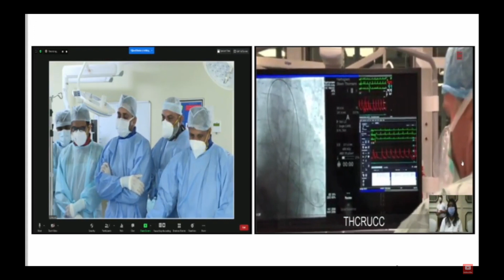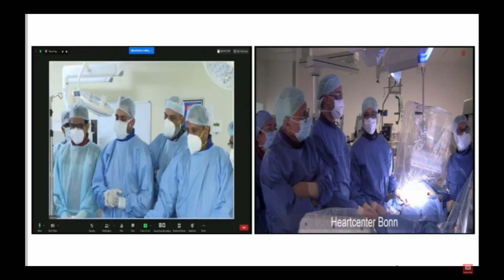Herzzentrum Bonn ist Teil der TAVR World Tour 2020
Am internationalen Weltherztag (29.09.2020) war das Herzzentrum des Universitätsklinikums Bonn Teil der TAVR World Tour 2020. Dabei haben 23 Herzzentrum aus der ganzen Welt zeitgleich eine katheterbasierte Aortenklappen-Implantation nach Indien gestreamt. Die dortige Regie schaltete der Reihe nach zu den einzelnen Herzzentren, die dann in dem jeweils 3 Minuten langen Zeitslot die vorgelegte Herzklappe live entfalteten. Nach der erfolgreichen Implantation sendete das gesamte Team des Bonner Herzkatheterlabors noch einen herz-lichen Gruß an alle Stream-Zuschauer.